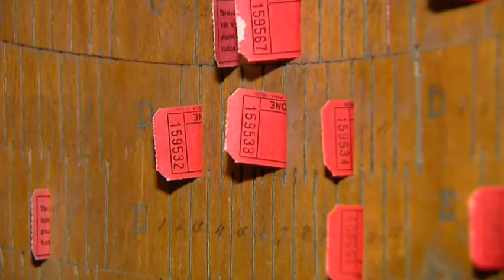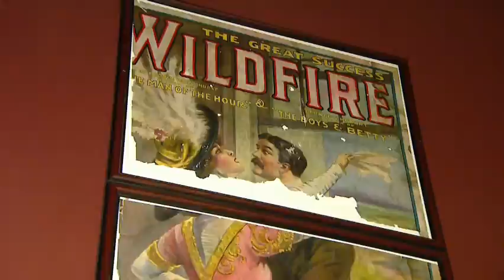TABOR OPERA HOUSE 2016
Listed as one of Colorado's Most Endangered Places in 2016 the Tabor Opera House in Lake County is truly a Colorado landmark and icon.  Constructed by Horace Tabor in 1879 the building opened just 100 days after construction began.  The opera house is currently privately owned with plans to sell the building to the City of Leadville.